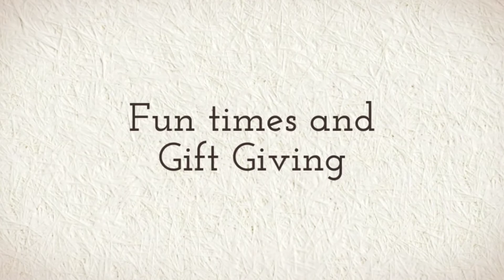Redwood Falls Presbyterian Church Takes the Urban Plunge!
Redwood Falls Presbyterian Church Takes the Urban Plunge! What about you?!? www,